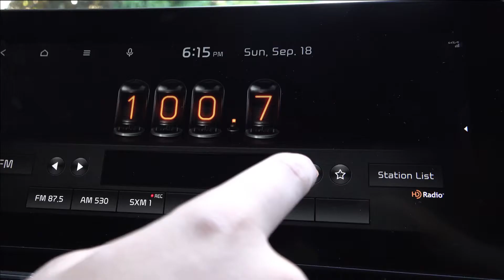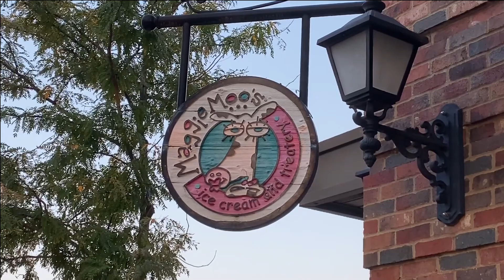Cause For Concern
Some dude feels as though something is off

LCC PRODUCTIONS Theme Song - “Long Tailed Winter Bird” by Paul McCartney
SUPER SCIENCE FUN! Theme Song - Written by Lance Nolen and performed by Tofutehsurvivor